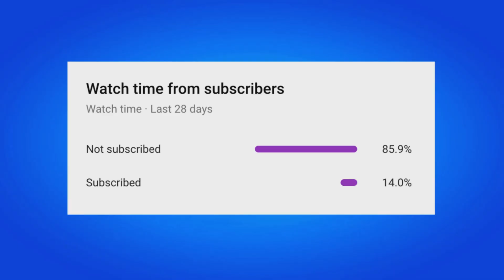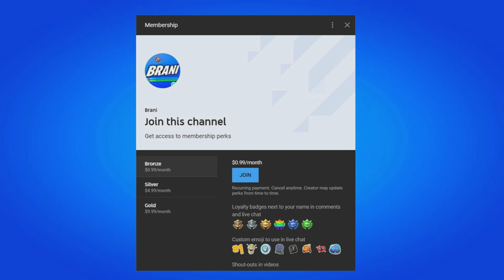HOW TO GET AERIAL ASSAULT TROOPER SKIN FOR FREE IN FORTNITE CHAPTER 4 SEASON 3!